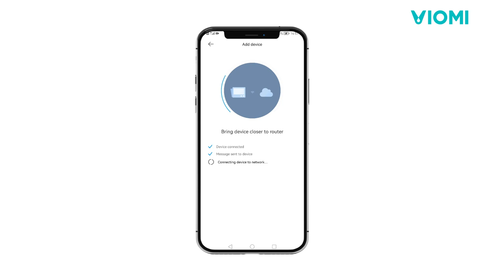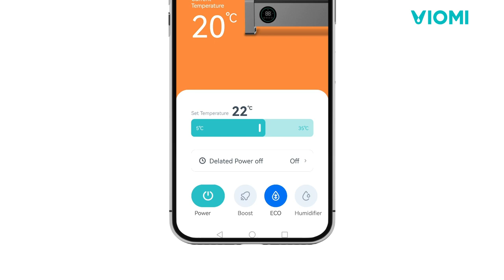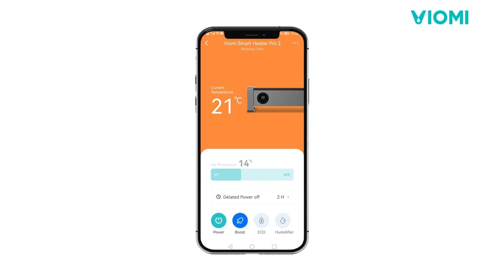Viomi Smart Heater Pro 2 Instruction Video